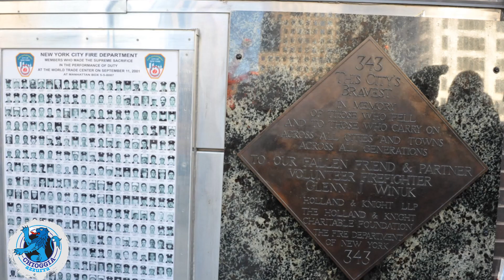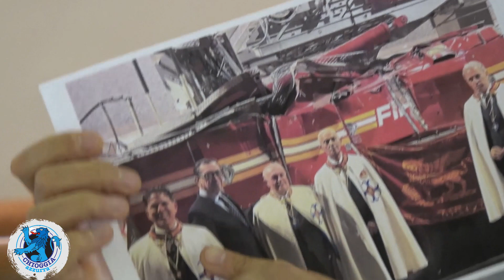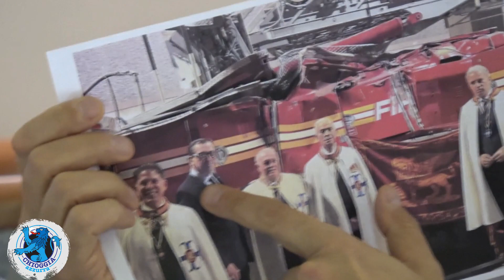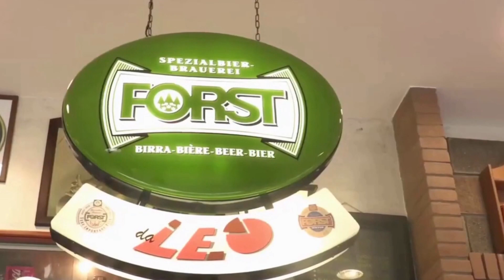LUCIANO BOSCOLO CUCCO - UN'IMPORTANTE PRESENZA NEL SOCIALE E NELLA PROMOZIONE DEL TERRITORIO